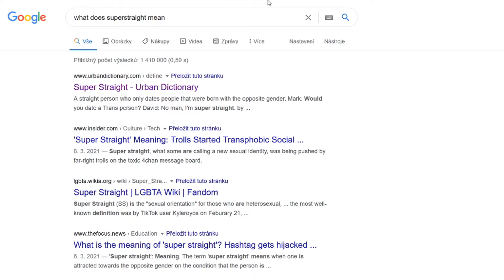How did Riot buff her this much? (AGAIN)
Newest Akali buffs played in ARAM League of Legends. Montage has been conducted to please the viewers.